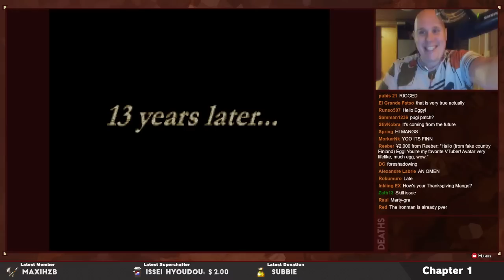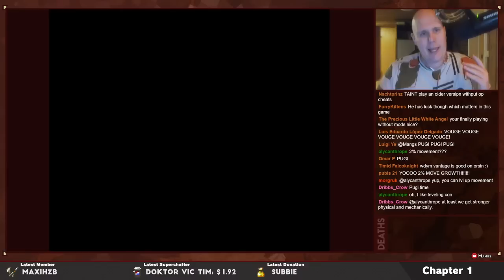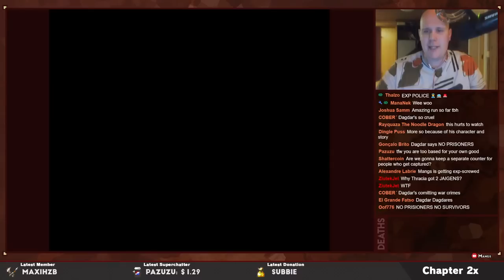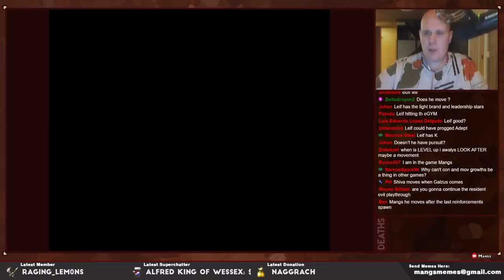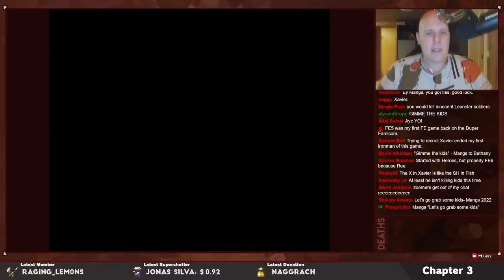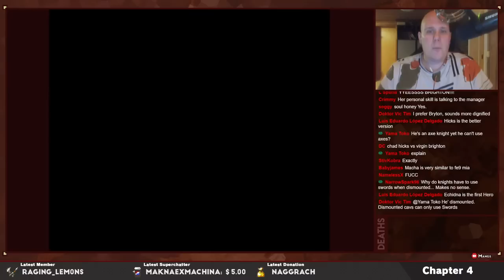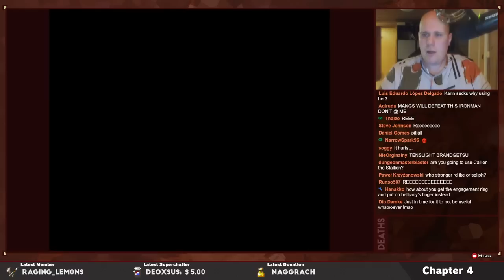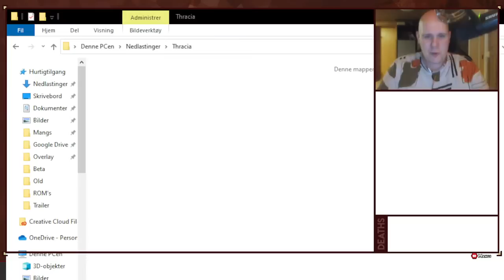Part 1: Fire Emblem 5:,Thracia 776 Ironman Stream - "The Marty Party Has Started"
Welcome to my Thracia 776 Ironman stream. I have to keep playing no matter who I lose, and if I get a Game Over, the run ends.